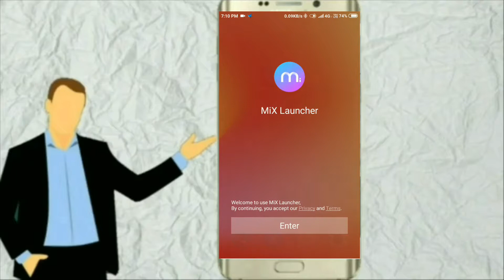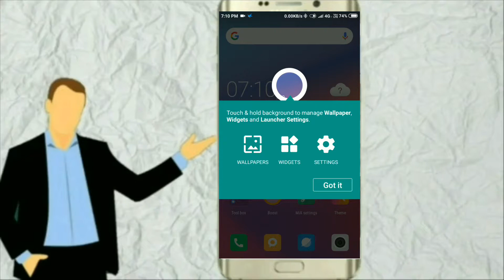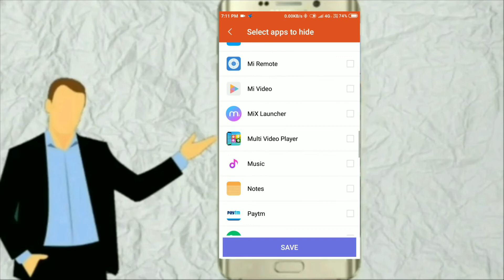Apne Kisi bhi Android Phone ko MI ka kese Banaye|android phone ko iphone kaise banaye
I'm hare
me apko is video me apko ye batane vala hu ki  ap Apne koi SA  bhi Android phone  Ko mi x me kese Badal sakhte hai is ke liye apko meri video Ko pura dekhna hoga